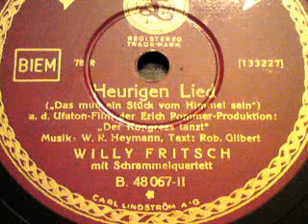Willy Fritsch: DAS MUSS EIN STÜCK VOM HIMMEL SEIN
DAS MUSS EIN STÜCK VOM HIMMEL SEIN
Heurigen-Lied aus dem UFA-Tonfilm
"Der Kongress tanzt" (1931)
gesungen von Willy Fritsch
mit Schrammelquartett

Schallplatte (25 cm) von
PARLOPHON (1931)